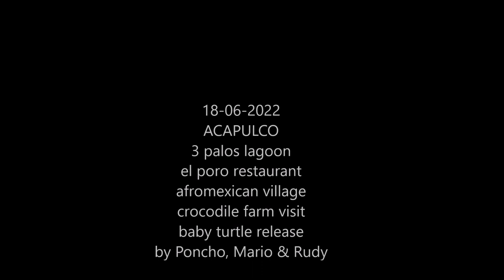18.06.2022 - 3 Palos Lagoon - Crocodile Farm Visit - El Poro Restaurant - Turtle Release by Rudy